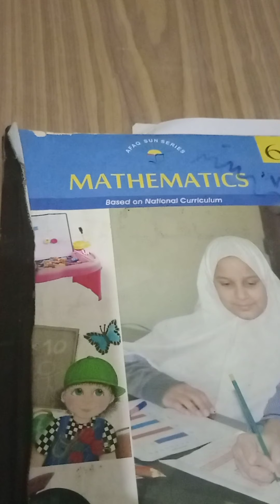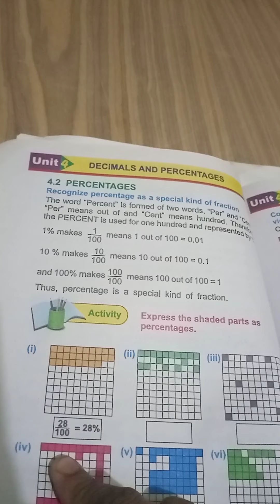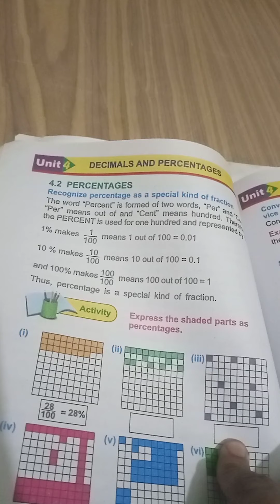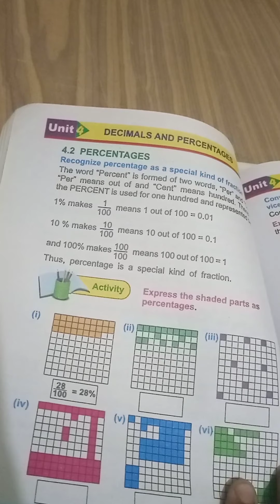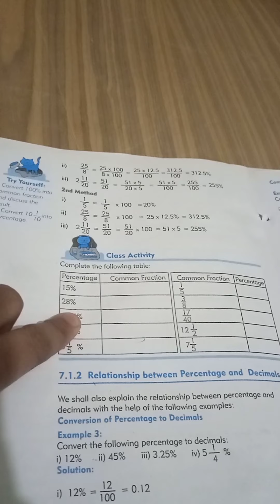AFAQ SUN SERIES Ch#7 Percentage Pg#92 class activity in URDU/ Hindi